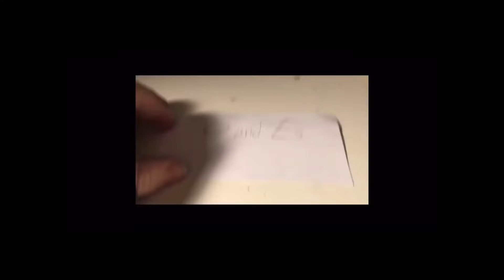LEGO Minecraft Boat speed run